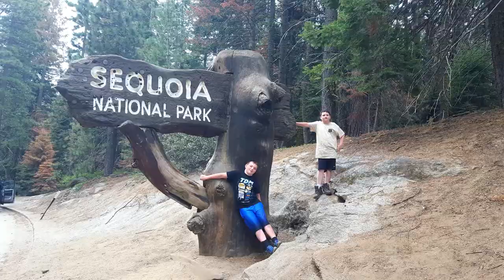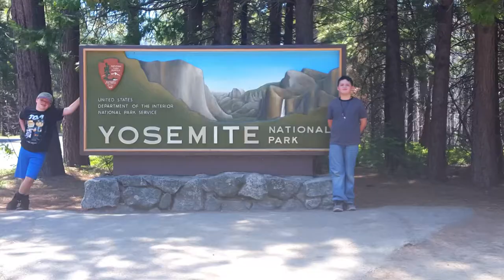Michelle Zeiders, Department of Geography, Penn State